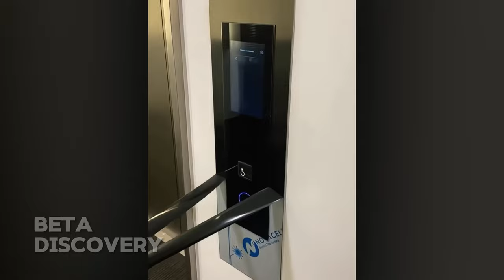Unlucky Moments Caught on Camera 🤣 | Total Idiots At Work 2024 #17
Welcome to the "The dark side of the internet 2024" series - the ultimate compilation of workplace mishaps, blunders, and moments that will leave you questioning how some people got their jobs! 🤦‍♂️
🤣At Beta Discovery you will see the world's best incredible moments, unbelievable moments caught on camera videos.
From the most intriguing topics,  to the most incredible, we've got it all... Sit back, relax, and binge away to Beta Discovery!
👍5,000 LIKES ON "Comedy Moments "?